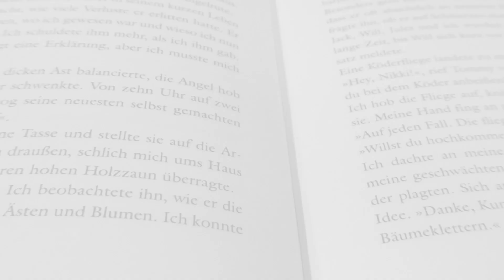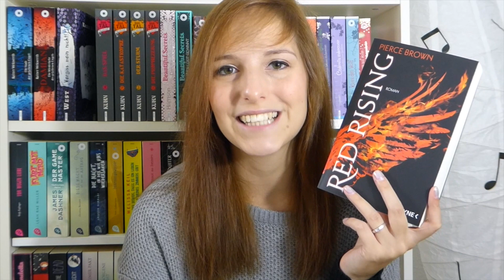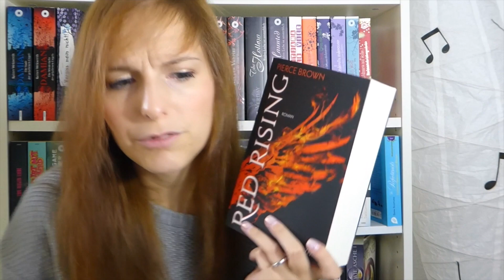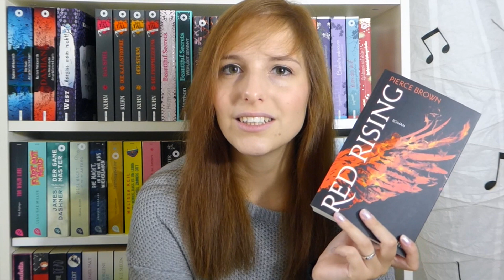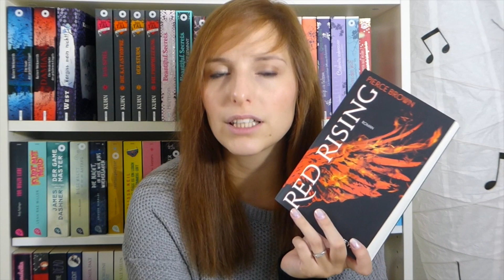REZENSION | Red rising - Pierce Brown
Hallo ihr Lieben, heute habe ich meine Rezension zu Red rising von Pierce Brown für euch :)

Schnittprogramm: iMovie